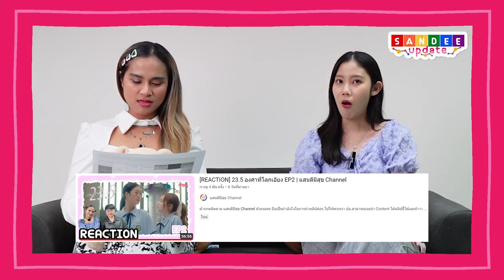เบื้องหลังรีแอคชั่น สลับกันหายตัว เดือนมีนาคม ปี 67 | แสนดี Update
นั่งเม้าท์มอยเบื้องหลังรีแอคชั่นสลับกันหายตัว
เดือนมีนาคมนี้พวกเราต้องเจอกับอะไรบ้าง
ใครอยากรู้มาฟังกันค่าาาาา

ID Line : arpa-sara